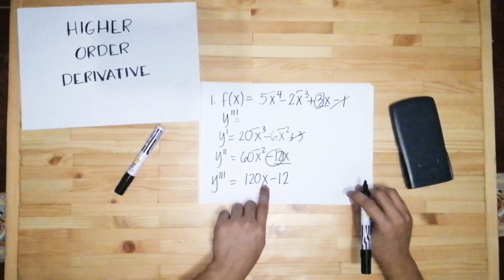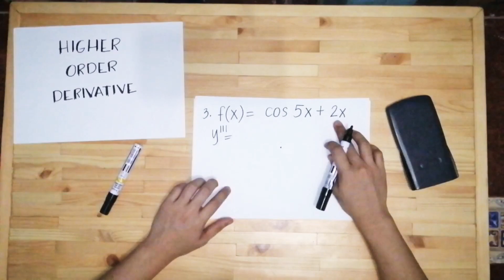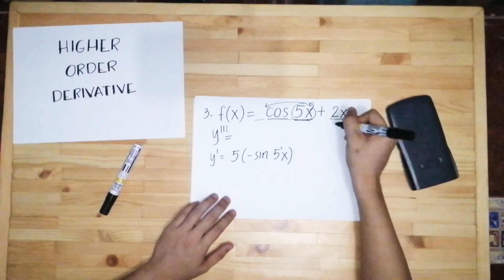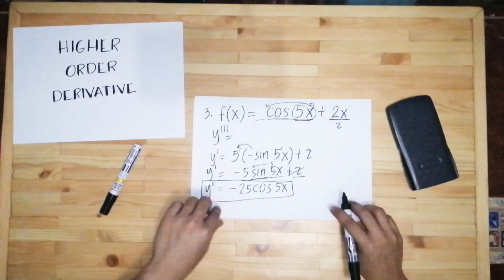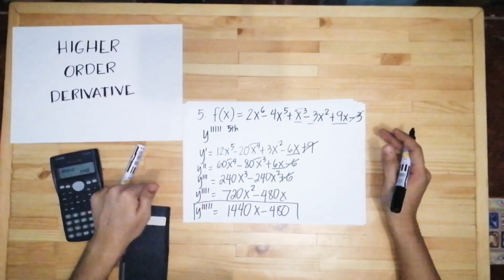Higher Order Derivatives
The video gives examples about getting the higher oreder derivatives of the following equations.